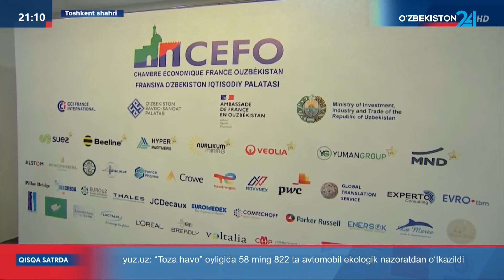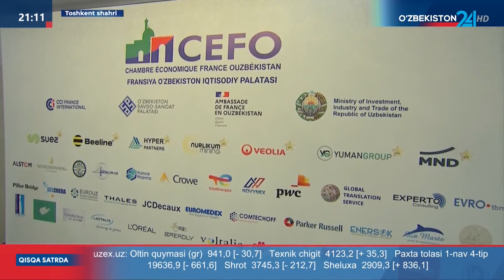Yurtimizda O‘zbekiston - Fransiya iqtisodiy palatasi ochildi